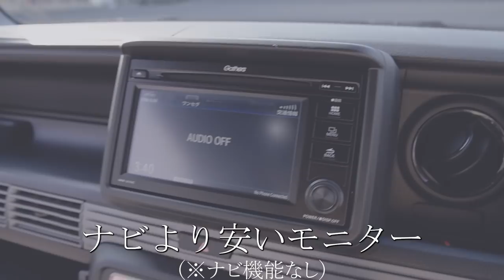【🔴納車】N-VAN納車したから早速車内で寝てみた！【最強のキャンプ軽バン】